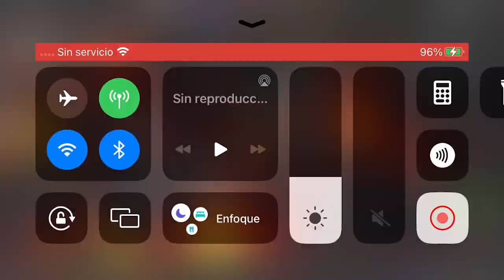S40W02: J×A vs DSVG | EL GOAT HA VUELTO | MCOC